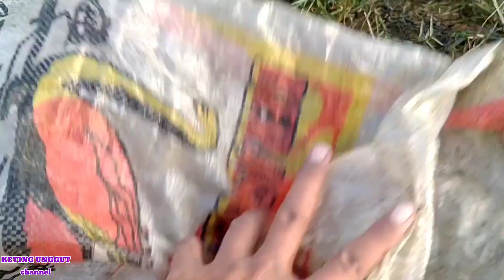tebar jala di anakan sungai apa saja ikannya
Petualangan menjala ikan di aliran sungai